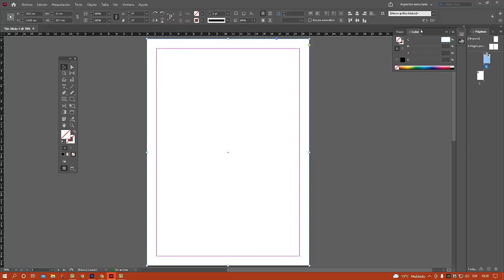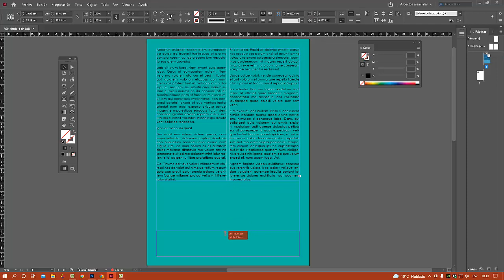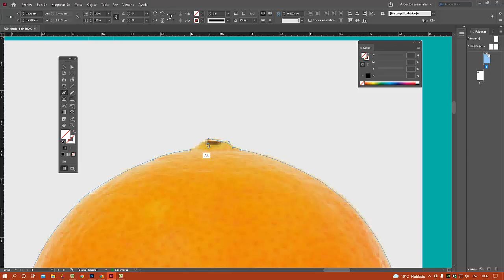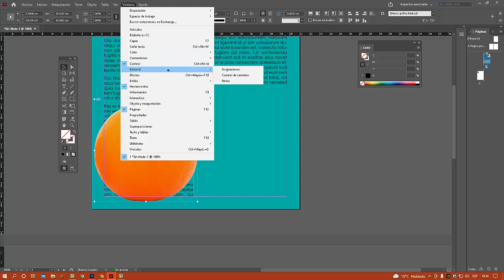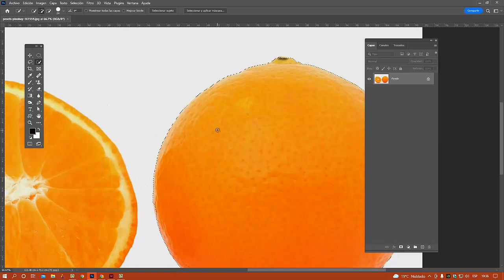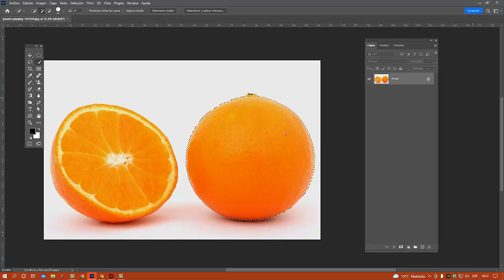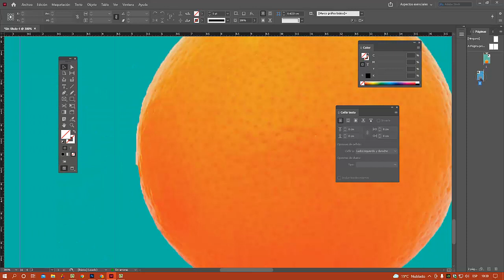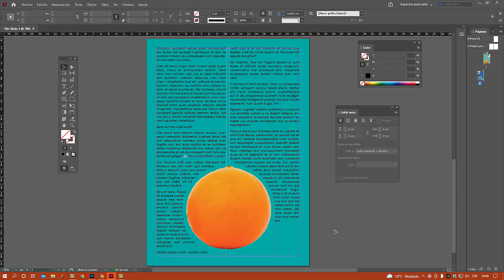QUITARLE EL FONDO A UNA IMAGEN EN INDESIGN